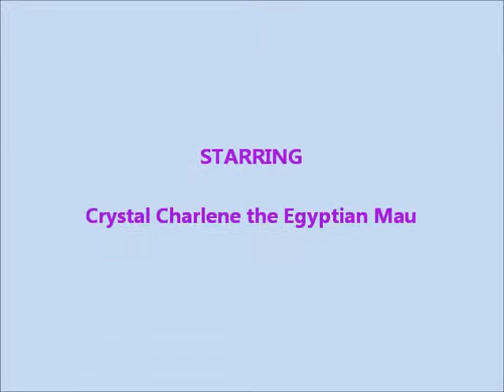Crystal Charlene Murders a Straw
Yes, it's true. The straw never had a chance. It was bloody and brutal. Crystal commited murder.